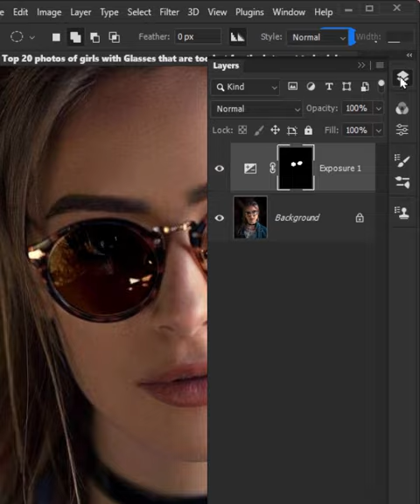How to Convert normal glasses to sunglasses easily in photoshop 2022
Convert normal glasses to sunglasses in photoshop 2022